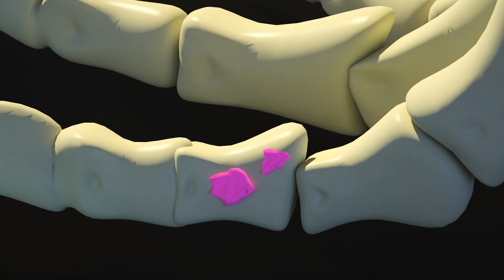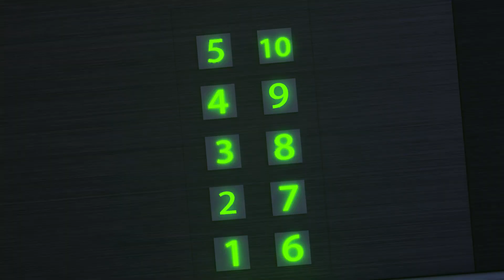Dinosaur Secret Challenge & Dolly Try to Choose a Door | Funny Animation for Children | Compilation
"Princess Dolly And Friends" by ToyStarMedia is a cartoon for kids.

She visit castles, forests, caves.
She meet wizards, ghosts, skeletons, сrazy rabbits, spiders.